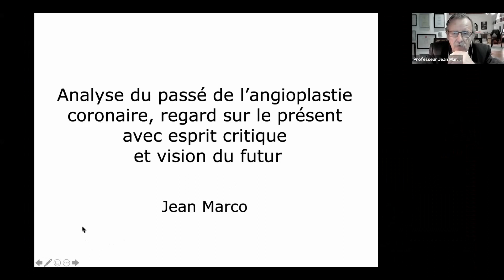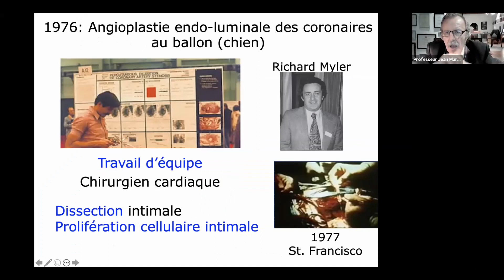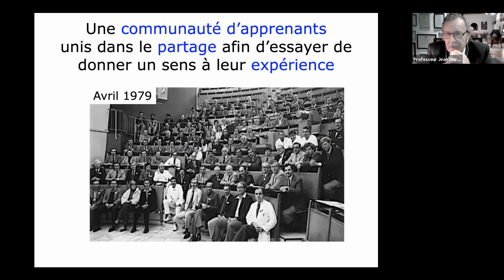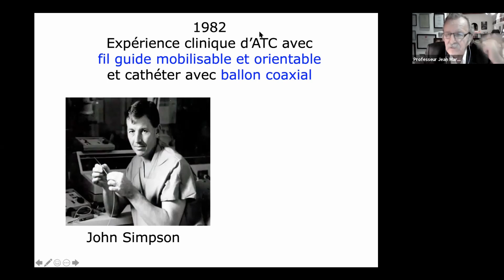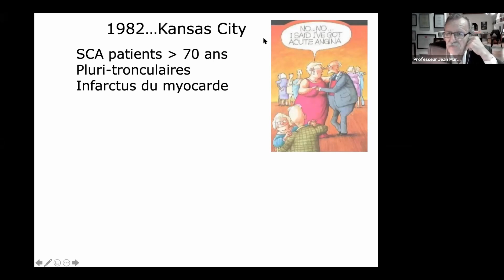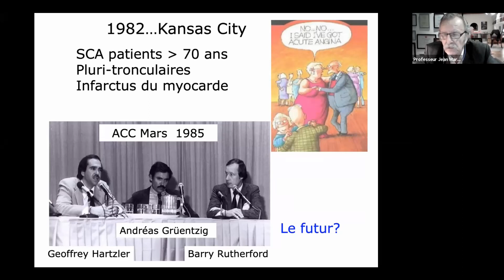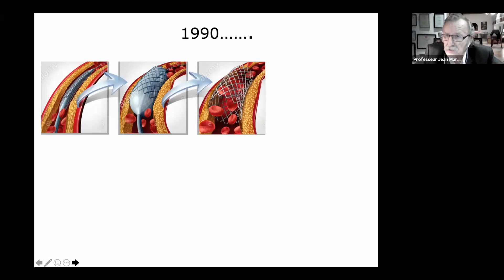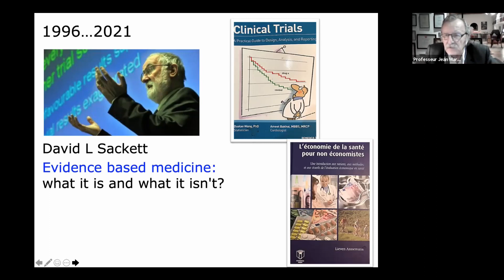" Cardio Légend : Analyse du passé de l'angioplastie ... "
Orateur : Professeur Jean Marco
Modérateurs : Dr Franck Albert et Michel Pansiéri